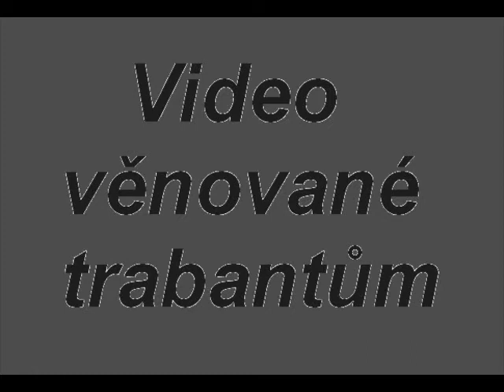trabant sraz morava 2007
trabant